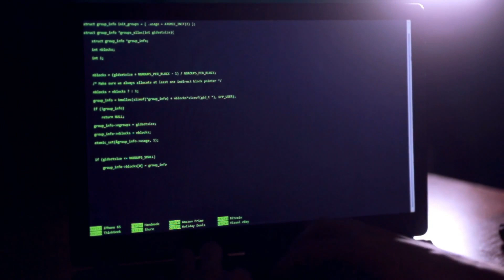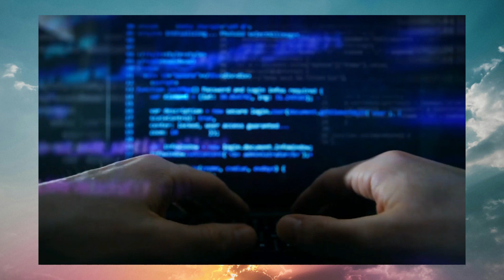Credit unions help against cyber threats